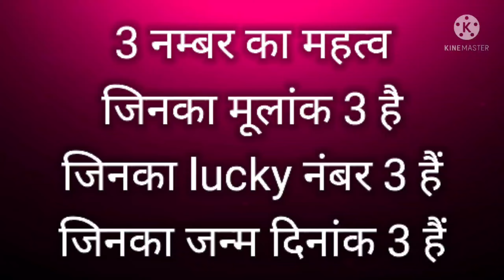3 नम्बर का महत्व, जिनका मूलांक 3 है जिनका lucky नंबर 3 हैं जिनका जन्म दिनांक 3 हैं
3 नम्बर का महत्व, जिनका मूलांक 3 है जिनका lucky नंबर 3 हैं जिनका जन्म दिनांक 3 हैं

3 नम्बर का महत्व, जिनका मूलांक 3 है जिनका lucky नंबर 3 हैं जिनका जन्म दिनांक 3 हैं

3 नम्बर का महत्व, जिनका मूलांक 3 है जिनका lucky नंबर 3 हैं जिनका जन्म दिनांक 3 हैं